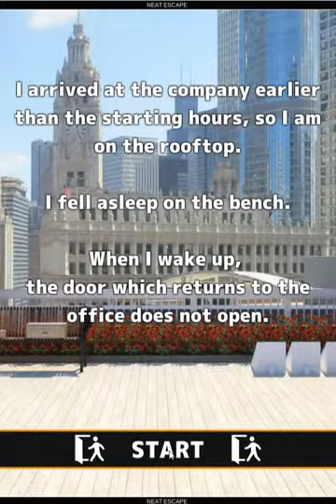[Neat Escape] Escape from the Rooftop (both ends) Walkthrough